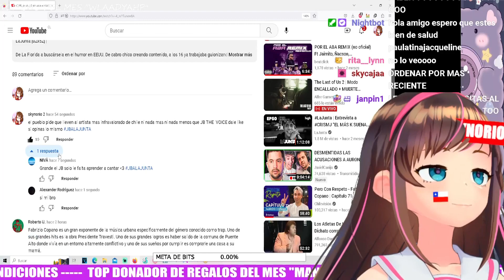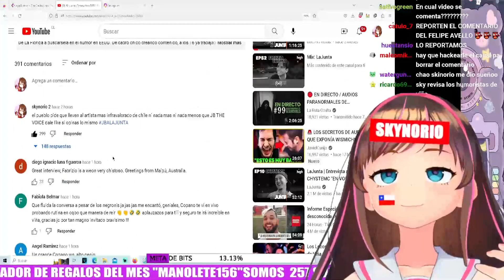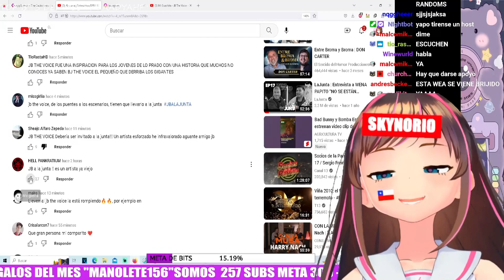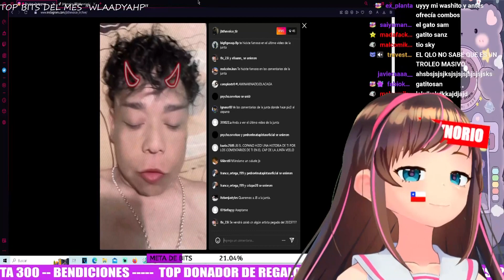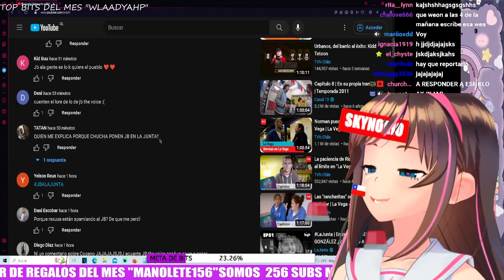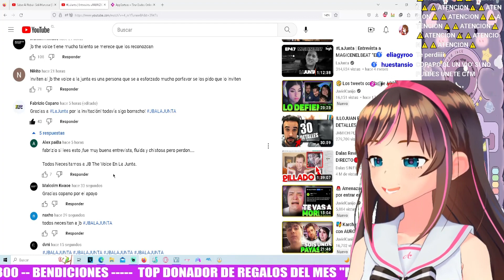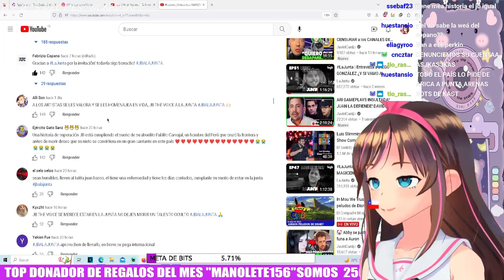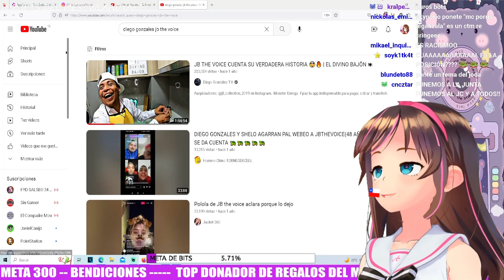CAMPAÑA OFICIAL JB THE VOICE ALA JUNTA - FABRIZIO COPANO SE UNE A LA CAMPAÑA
skynorio reacciona a la campaña jbalajunta